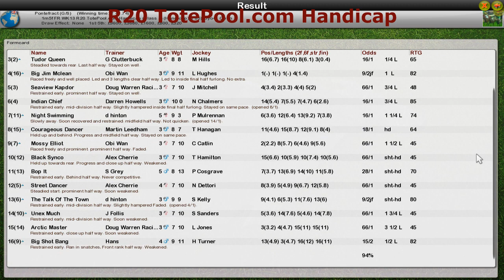FR WK13 R20 TotePool.com Handicap